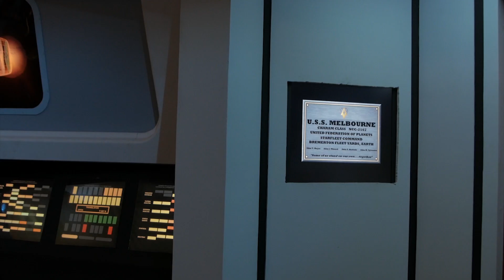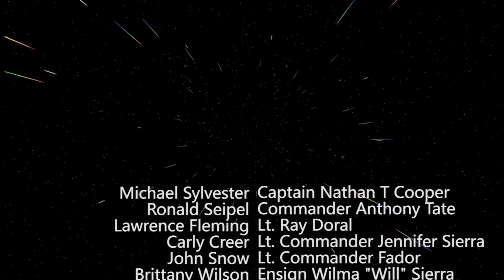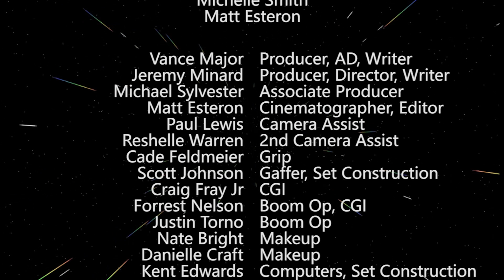Storm Front pt1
Here it is Peeps! we are proud to present Storm Front pt1! We couldn't have done this without your help and the help of our friends, follow them and us at:

A very special thank you for letting us use some still photos of their shows in our film: